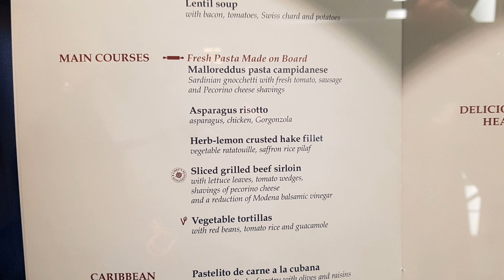MSC Armonia Photo Collection - Pictures MSC Armonia Cruise Ship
Watch this MSC Armonia Cruise Ship Photo Collage.

MSC Armonia is a Cruise Ship that was built in 2001 for the now defunct Festival Cruises as MS European Vision. Since 2004 the ship has been owned and operated by MSC Cruises. She can accommodate 2,065 passengers in 783 cabins. MSC Armonia belongs to the Lirica Class Cruise Ships of MSC Cruises renovated in 2014.

Pictures MSC Armonia Cruise Ship.
Photo Collection MSC Armonia.
Interior Photos of the MSC Armonia Vessel.